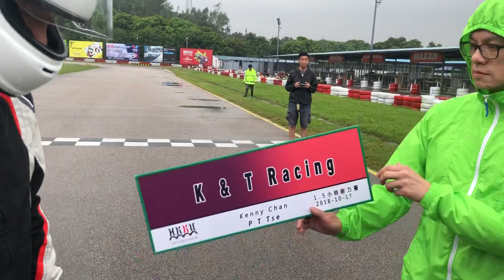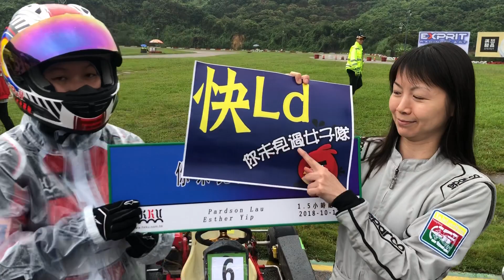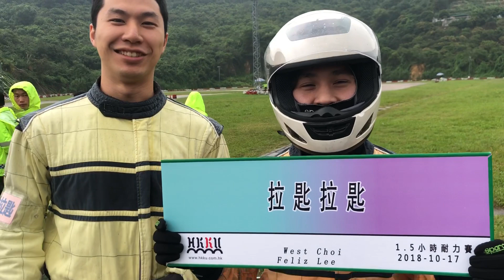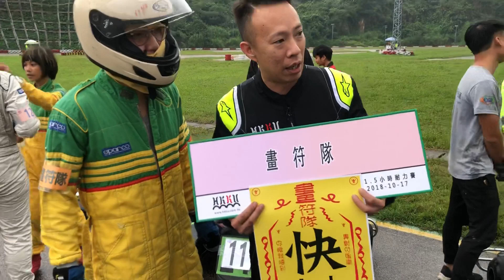HKKU 2018 80cc Enduro on track interview